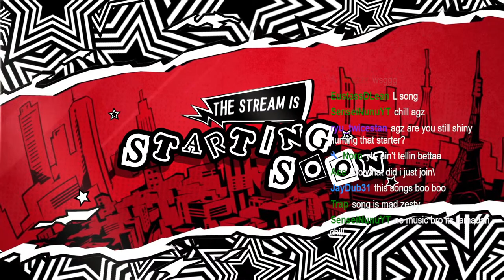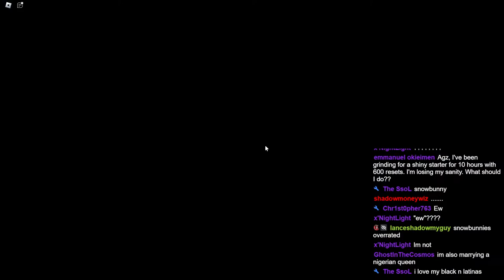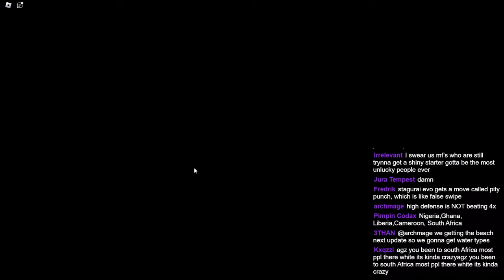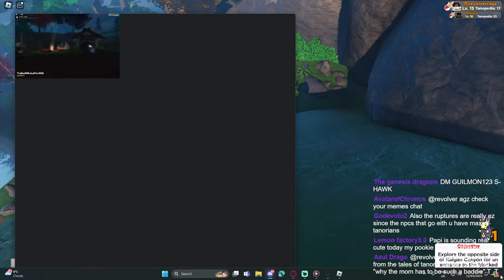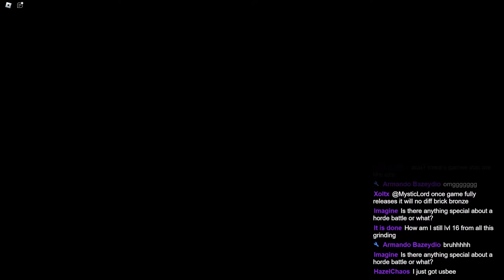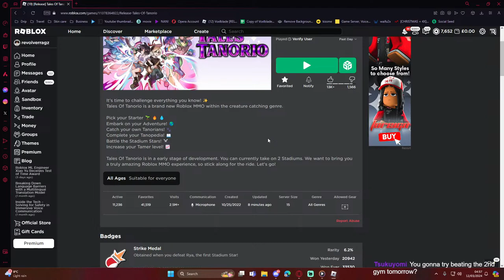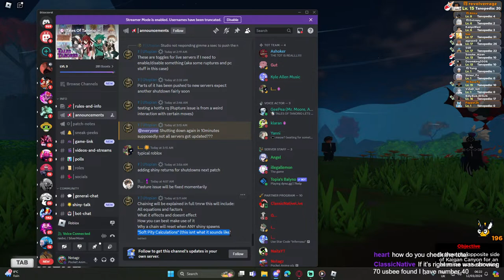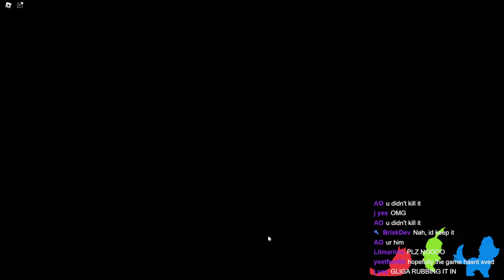🔴 THE SHINY CATCHING MASTER!! Tales of Tanorio's Rank Number One Trainer